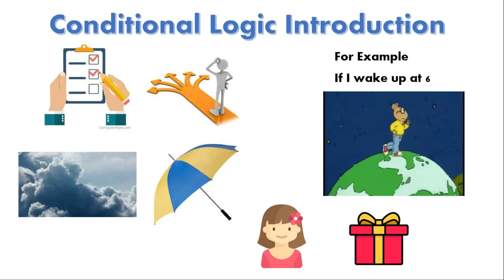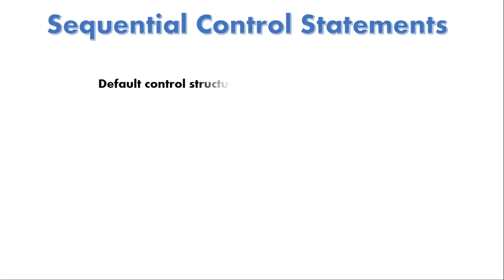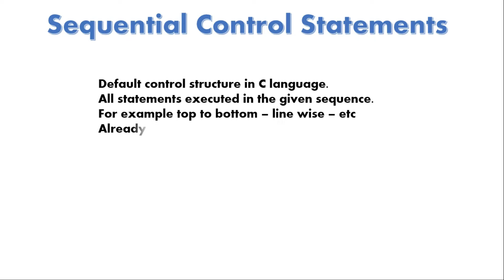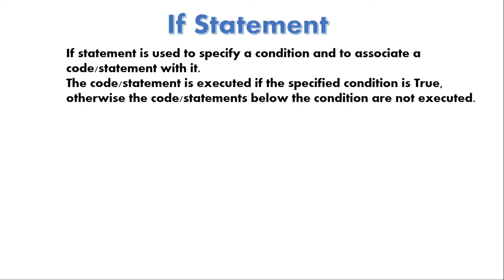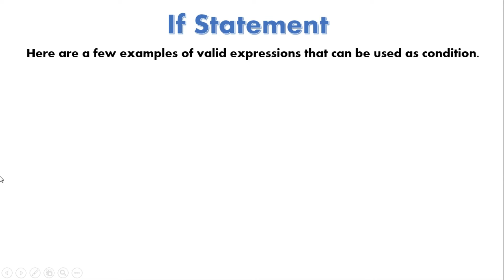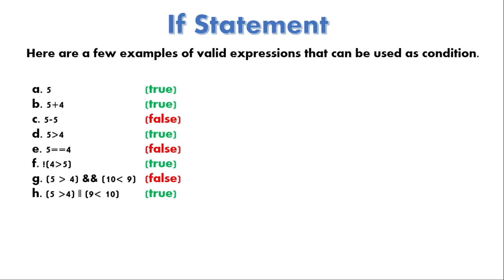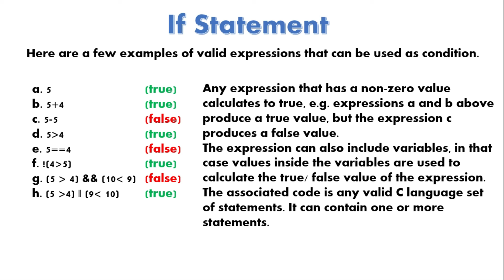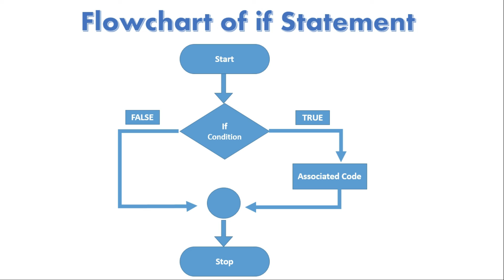Computer Science 10th Class New Book | Chapter 3 Lecture 1 | Conditional Logic if statement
Today I am going to teach you first topic/ lecture 1 of chapter 3 which is if statement. . I'll explain how to use if statement according to conditions and what are its applications. How we can deal with it?

Computer Science 10th Class New Book | Chapter 3 Lecture 2 | Example Code 3.1 Find Even Number

Computer Science | Chapter 3 Lecture 3 | Programming time 3.1 Print pass program if percentage more than 50

Computer Science 10th Class New Book | Chapter 3 Lecture 5 | Activity 3.1 Print Teenager using if

1) Use hashtag AskPE in YouTube search
OR
2) Comment your question in comment section.